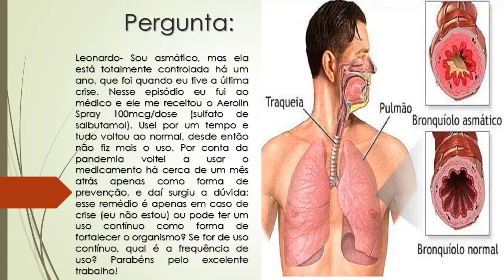Aerolin Spray pode ter uso continuo para fortalecer o organismo? | Ou só em caso de crise?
Leonardo- Sou asmático, mas ela está totalmente controlada há um ano, que foi quando eu tive a última crise. Nesse episódio eu fui ao médico e ele me receitou o Aerolin Spray 100mcg/dose (sulfato de salbutamol). Usei por um tempo e tudo voltou ao normal, desde então não fiz mais o uso. Por conta da pandemia voltei a usar o medicamento há cerca de um mês atrás apenas como forma de prevenção, e daí surgiu a dúvida: esse remédio é apenas em caso de crise (eu não estou) ou pode ter um uso contínuo como forma de fortalecer o organismo? Se for de uso contínuo, qual é a frequência de uso? Parabéns pelo excelente trabalho!